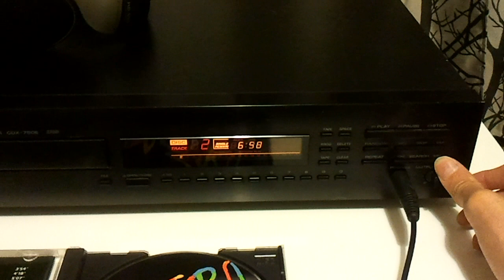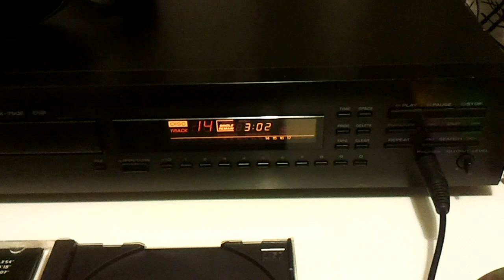Yamaha cdx 750 e - playing very old CD, and cheap CD-R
Disc 1: Cheap CD-R from TESCO
Płyta 2:  Partially screcthed METRO disc from 90's

Płyta 1: CD-R marki TESCO
Płyta 2: Częściowo zmatowiona płyta METRO - wydana w latach 90-tych